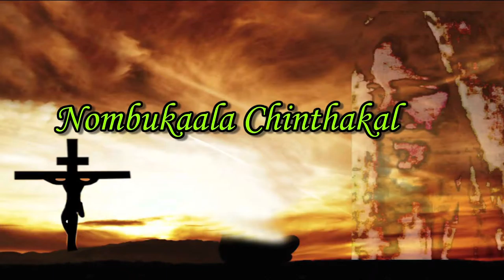Nombukaala_Chinthakal_2017 Fr. Micheal Karimattam - March 01